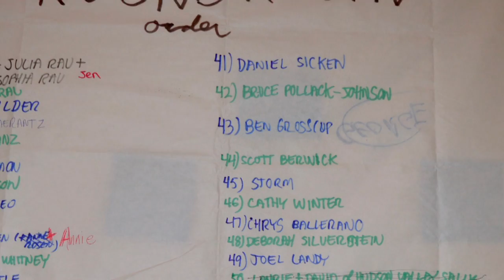Deborah Silverstein & Anne Goodwin - "Precious Time"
Written by Deborah Silverstein